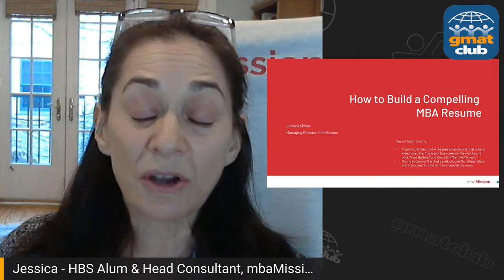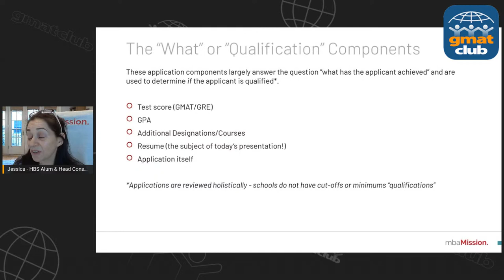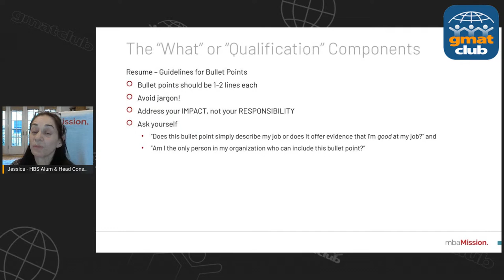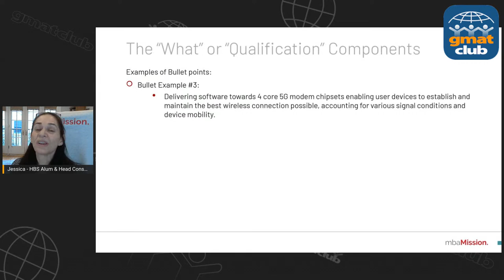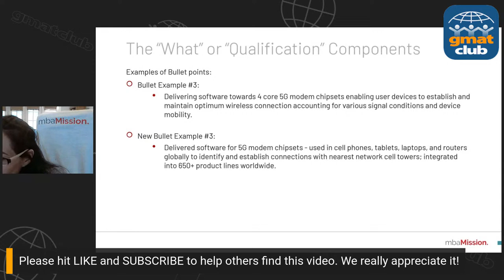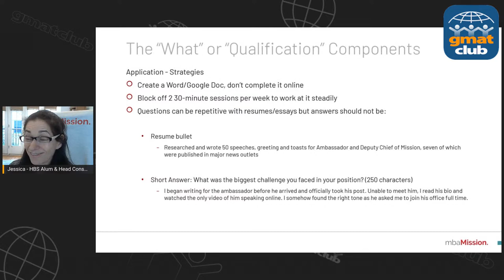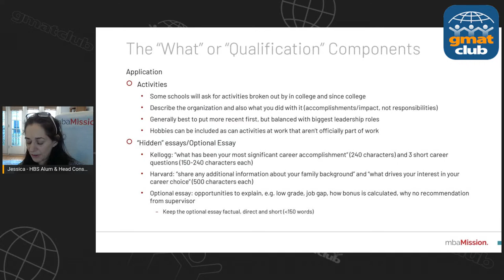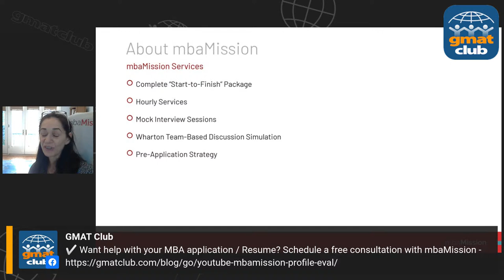How to Transform Your Resume for MBA Applications | Best MBA Resume Template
Want to get concrete advice on how to build a Resume for your MBA application? What are some of the best MBA resume formats that you can follow? How an MBA Resume is different from Job Resume?  Should it strictly be 1 page? In this video, Jessica Shklar, Managing Director of mbaMission, provides detailed actionable strategies on how to write MBA resume, skills needed to build a solid resume, best MBA resume examples and templates.

✅ Want help with your MBA application / Resume? Schedule a free consultation with mbaMission